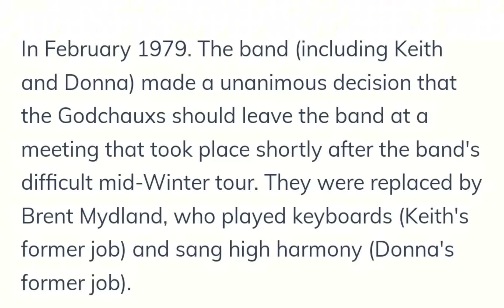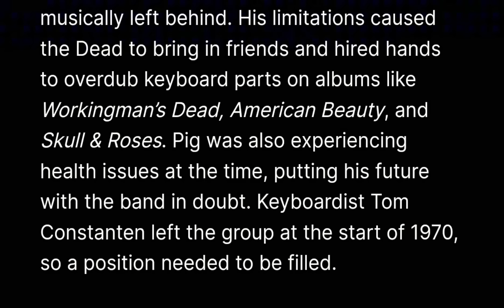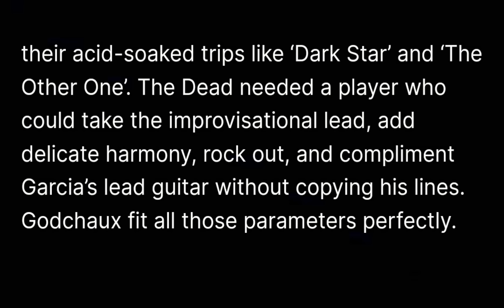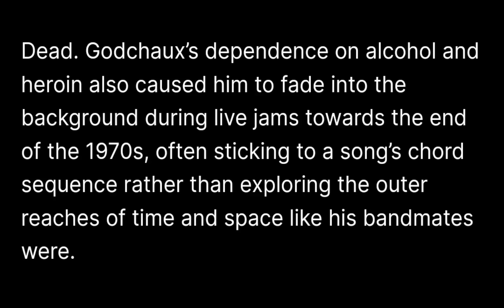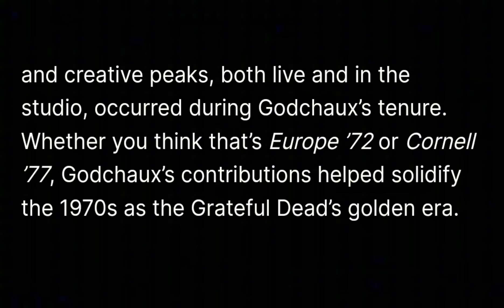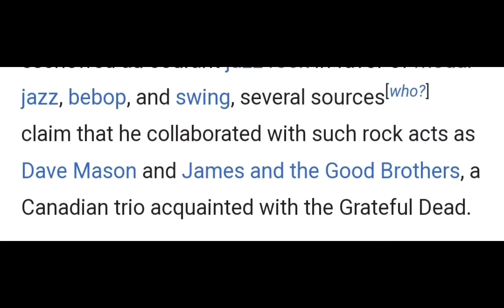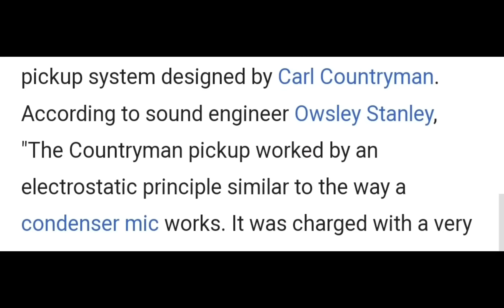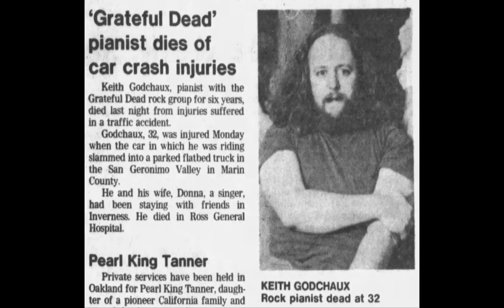Why Keith & Donna Godchaux were asked to leave the Grateful Dead#gratefuldead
the song accompanying this video is called "Let me sing your blues away"  and Keith wrote this song while with the grateful dead.
** sorry for the typo✌️